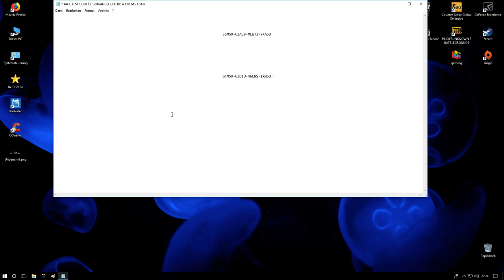!!! 2 FREE TEST CODES FOR !!! - ESCAPE FROM TARKOV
Here i give away 2 free 7 Days test codes for ETF. Please use only 1